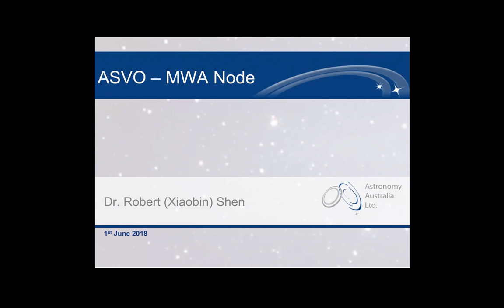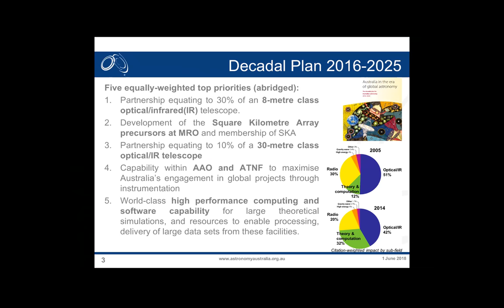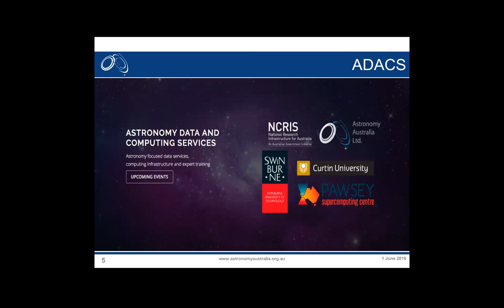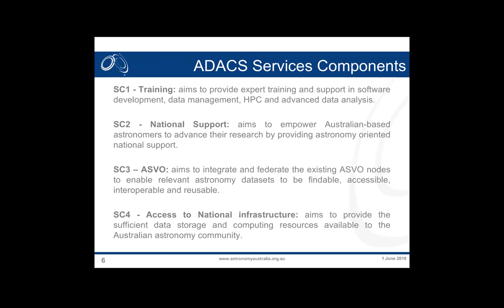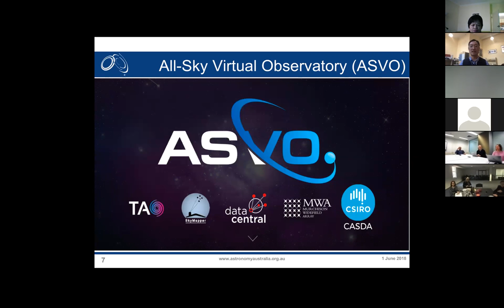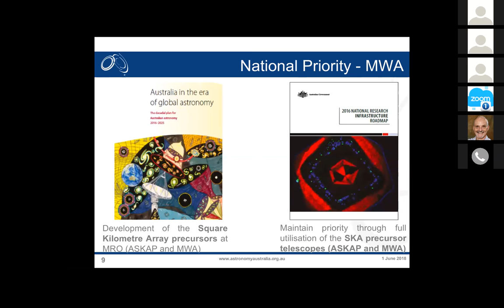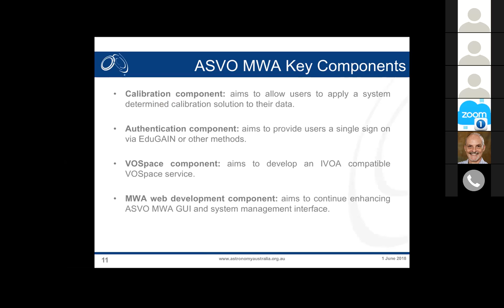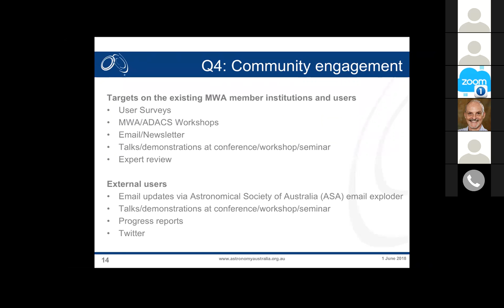Astro DEVL - Tech Talk - June 18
Dr Robert (Xiaobin) Shen from Astronomy Australia. (1.6.18)

In June & July's TechTalk events, representatives from each of the DEVLs will introduce their projects from a developers' perspective: the problem the project is trying to solve, the tech stacks deployed and to be developed, the approaches of their software development and community engagement while developing tools and applications.

The demonstration/discussion of 8 projects are scheduled as follows:
DEVL #1 June (1st): Astronomy (Robert Shen), Marine Science (Roger Proctor), Terrestrial Ecology (Gerhard Weis), and Climate (Clare Richards).